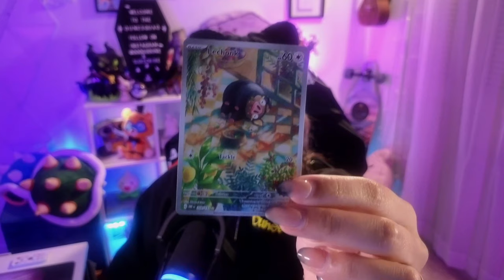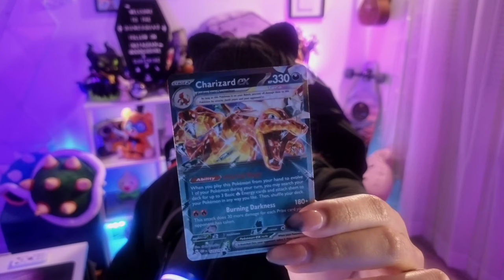NIGHT SIX LETS GOOOO! | FNAF | BONUS EPIC POKEMON CARDS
THIS IS MY FIRST TIME PLAYING THE ORIGINAL fnaf AND WITH THE NEW MOVIE COMING OUT THIS HALLOWEEN... I JUST HAD TO GO BACK TO THE ORIGINAL GAME AND EXPERIENCE HOW IT ALL BEGAN.

PC SPECS

16GB
NIVIDIA
GeForce RXT 3060 Ti
1TB HHD +500GB SSD